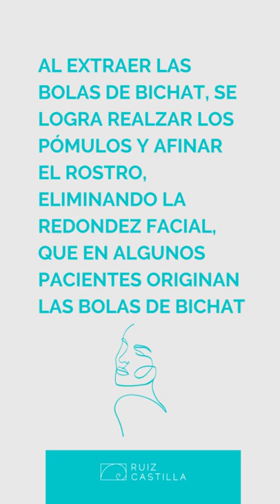Bichectomía, una técnica muy efectiva para definir y armonizar nuestro rostro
Hi Beauty! ¿Sabes en qué consiste una bichectomía?

La bichectomía, es una técnica de cirugía estética que consiste en extraer las bolas de Bichat.

Las bolas de Bichat son un acúmulo adiposo envuelto por una cápsula, que se encuentra en el interior de nuestras mejillas.

Al extraer las bolas de Bichat, se logra realzar los pómulos y afinar el rostro, eliminando la redondez facial, que en algunos pacientes originan las bolas de Bichat.

La bichectomia se lleva a cabo mediante anestesia local. La duración del procedimiento es de aproximadamente media hora, y no requiere hospitalización. La recuperación es rápida y agradecida.

Tras una bichectomía las cicatrices no son visibles ya que los cortes se realizan en la parte interna de las mejillas.

Tras una bichectomía las Bolas de Bichat no vuelven a reproducirse.

La Dra. Marta Yuste nos lo explica en el nuevo post de la web.

Si estáis pensando en este tipo de cirugía y tenéis dudas, preguntadnos sin compromiso, ¡estaremos encantados de resolverlas!,

Puedes encontrarnos en los mejores Hospitales de Barcelona Hospital_Universitario_Dexeus Hospital_Quirónsalud_Barcelona.